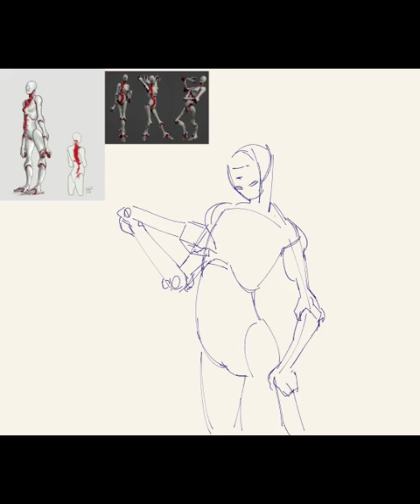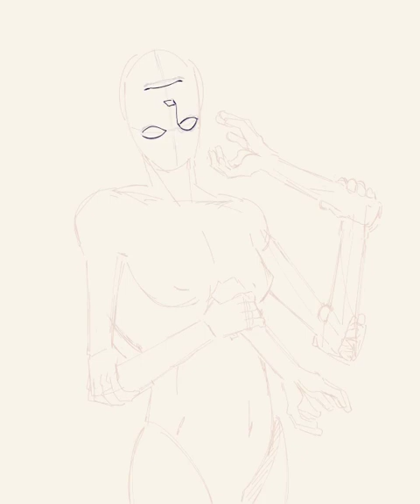ULTRAKILL SPEEDPAINT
Ultrakill mannequin speedpaint